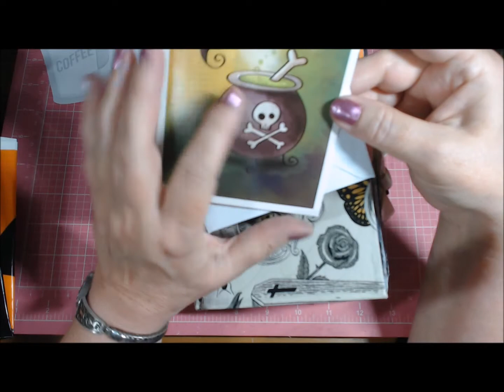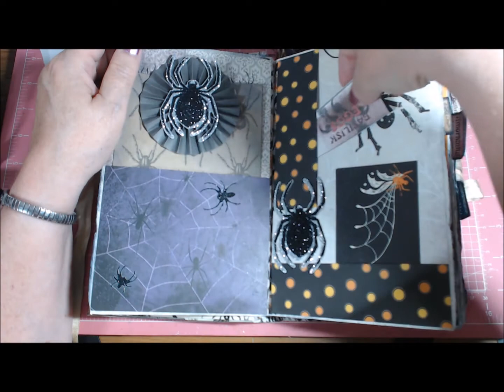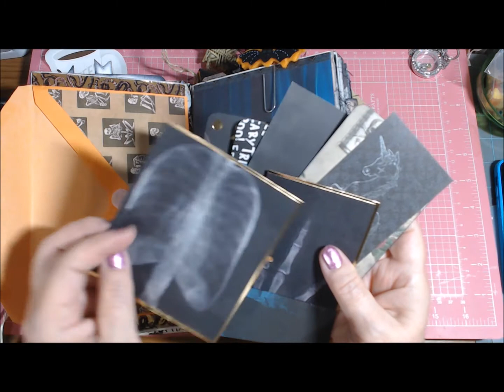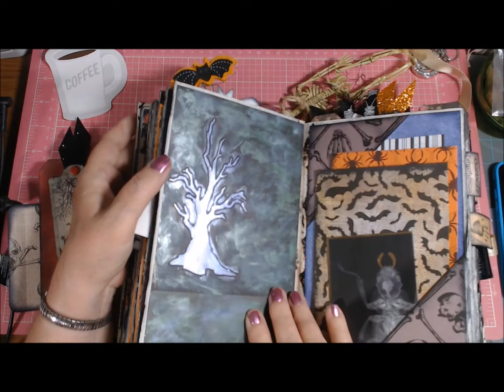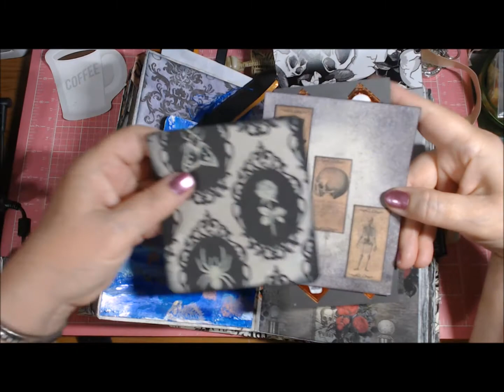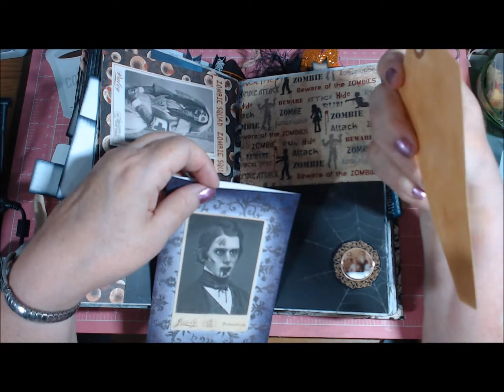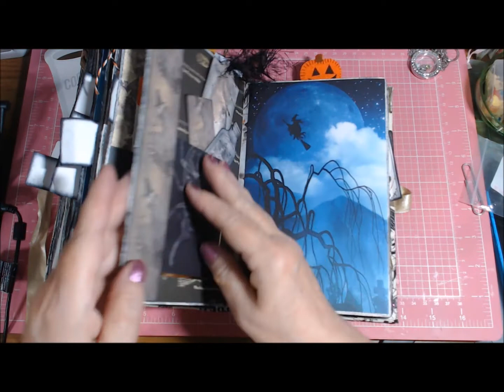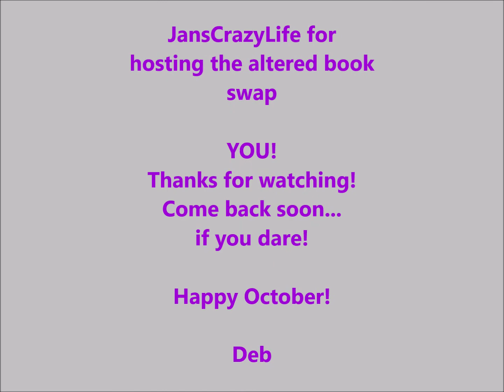V861 Incoming Altered Halloween Book from SuzyQ Crafts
Hi Everyone!  Come see Suzy's Awesome altered Halloween book...If You Dare!  hehe   Seriously, a lot of effort and love went into this book!!  Thank you, Suzy!  Links to Suzy's channel and JansCrazyLife, who hosted this fun swap, are below.  Both talented crafters!!!   A link to the book I made for the swap will be at the end of the video, in case you haven't already seen it.

I am an independent Stampin' Up demonstrator, and I also have a micro jewelry business called Dahlia Designs.  I enjoy paper crafting, including card making, and designing and making beaded or bead woven jewelry, and a little bit of torch enameling when I can get to it.

You can find my Stampin' Up website here, which you can then shop from, or join my team.

For orders Under $150, use HOST CODE:   September = XZ9XBS26